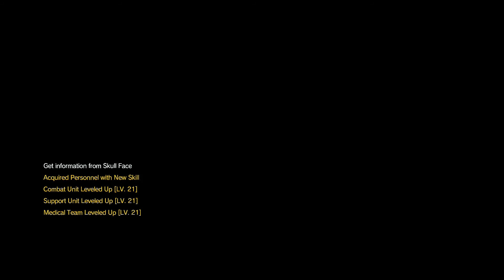MGSV: Chapter 01/Episode 30 | Skull Face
In this episode Snake plans to take vengeance upon Skull Face.